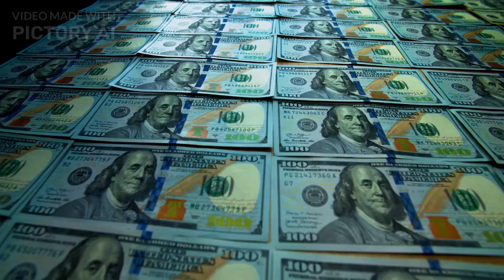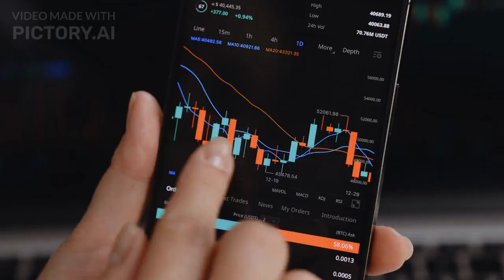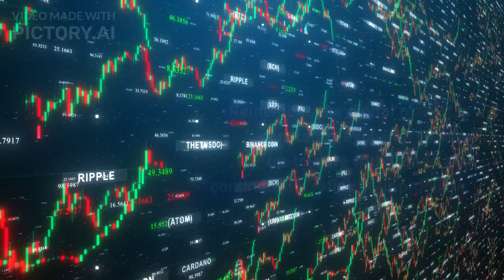How To Create And Sell Digital Products In 2023 As A Beginner | Money GmbH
Discover the world of creating and selling digital products in this inspiring video. Learn about the low costs and high scalability, the freedom and flexibility, and the wide range of possibilities. Get insights into product ideas, quality creation, effective marketing, and building a loyal customer base. Join us to unlock your entrepreneurial potential and start profiting from your passion.